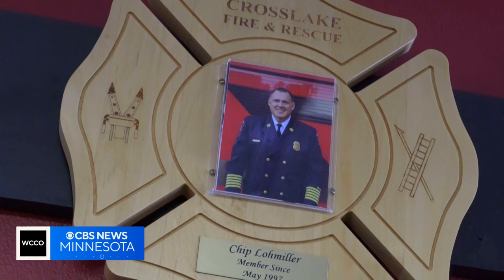Super Bowl champion turned Minnesota fire chief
Nestled in the heart of the Brainerd Lakes area, Crosslake is a picturesque town on the Whitefish chain with a population just under 2,500. It has one road through town, one famous blue ox, and one notable resident who has won the biggest prize in sports.